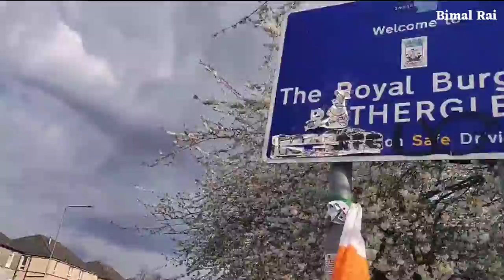Glasgow UK Vlog May 20, 2022